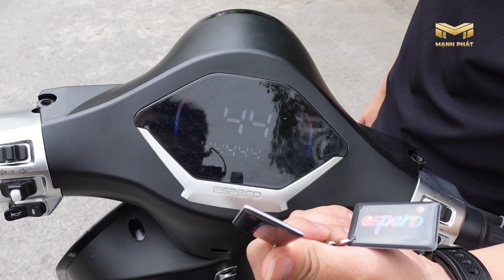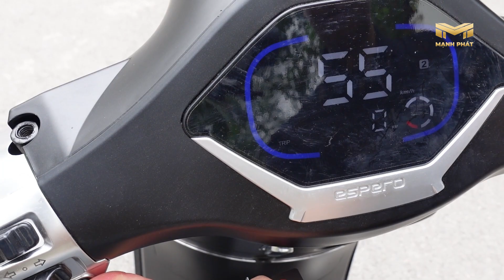REVIEW xe máy điện vespa đầu tiên tại Việt Nam mở khoá 1 chạm bằng thẻ từ NFC